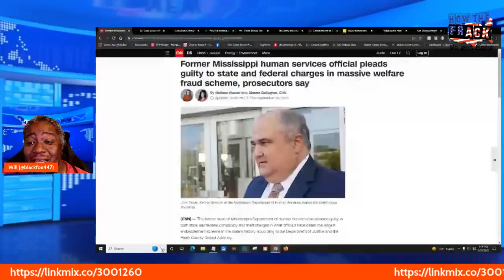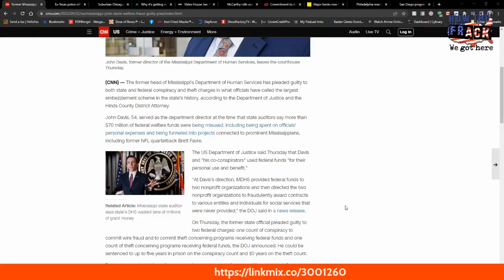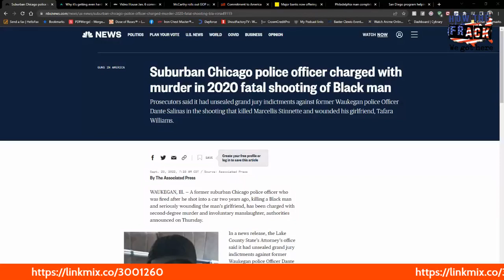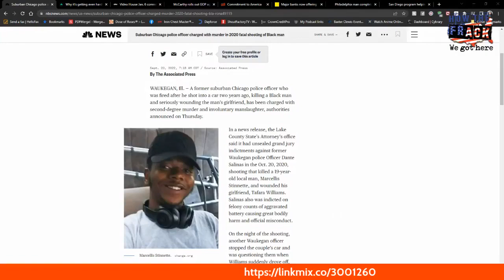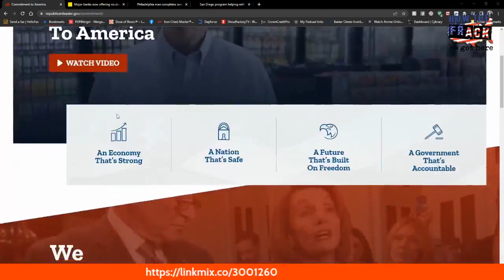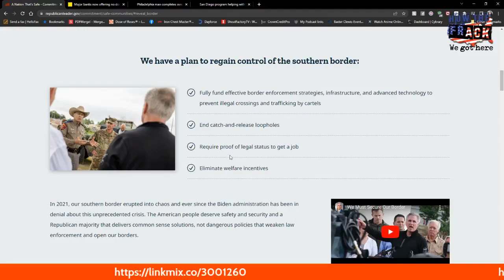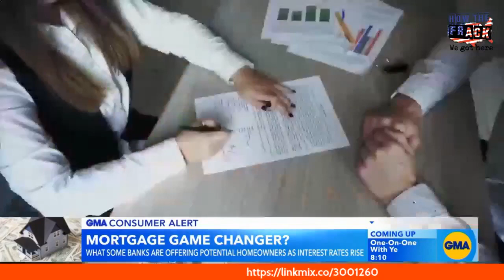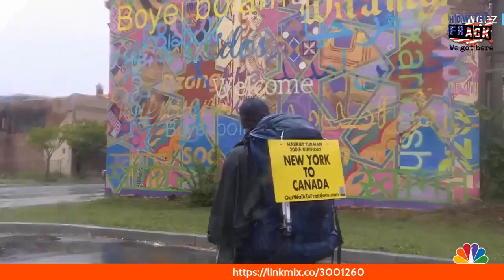How the Frack We Got Here - Weekend Review - 9.24.22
A recap of the week in US news, politics, and business.